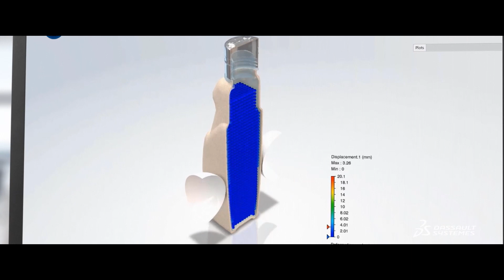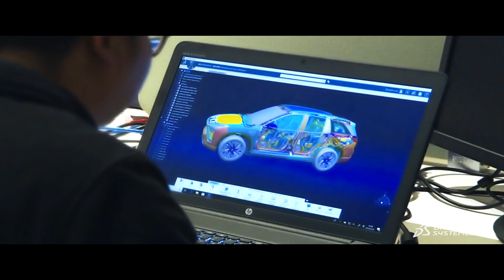Unleashing Sustainable Innovation | Dassault Systèmes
We collectively have a decade to deliver, the time to act is now! Discover how Virtual Twin technologies can help you rethink your products, processes and even business models to realize radically new sustainable innovations.